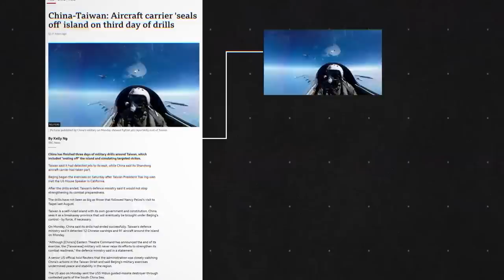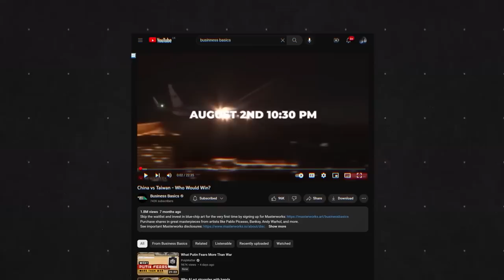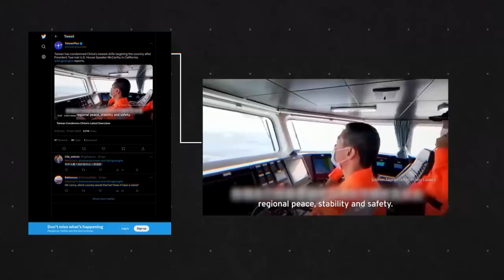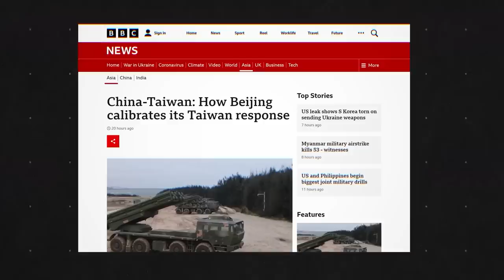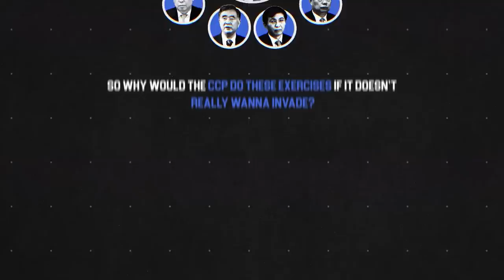China Is Not Russia and Taiwan Is Not Ukraine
CCP is Scared About Invading Taiwan